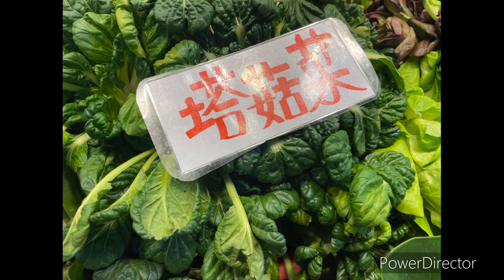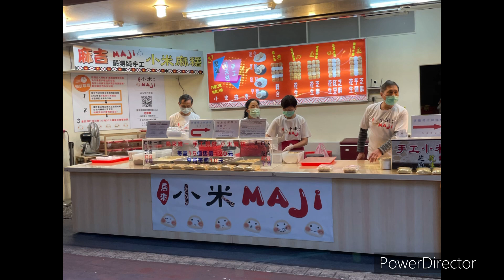2023/01/13烏來老街 尋訪美麗天空